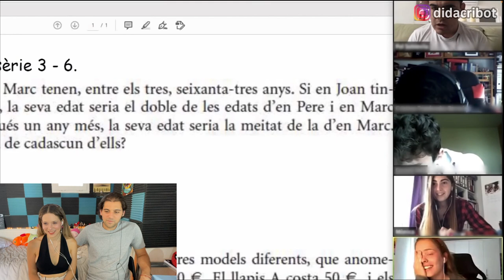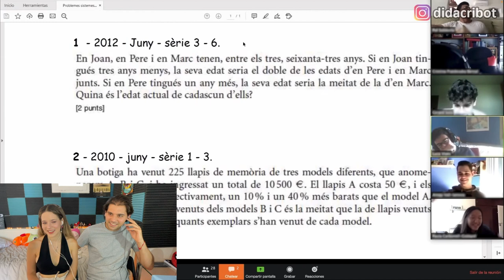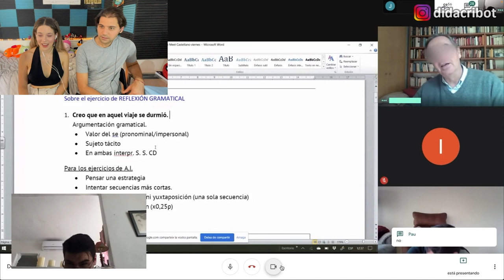MATE-REACCIÓN A DidacRibot "Entrando en Clases Online de Estudiantes" #1 | FLOR Y MATI REACCIONAN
Espectactular @DidacRibot!!!

Dejen sus comentarios! Los leemos!